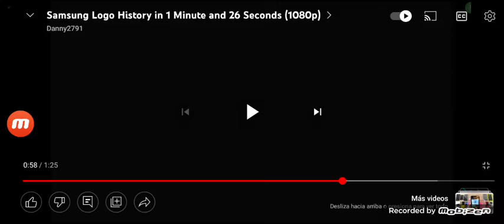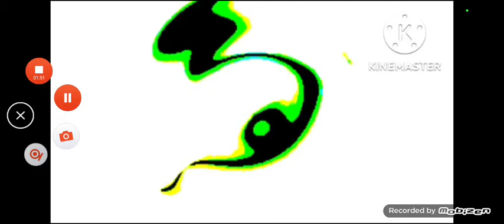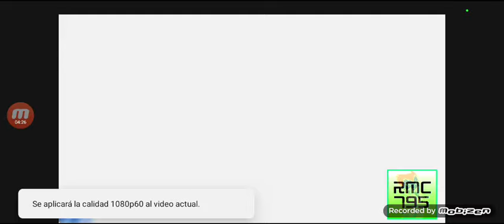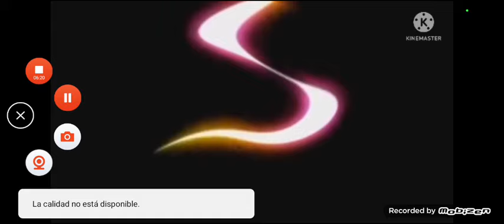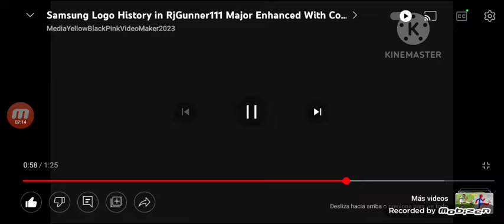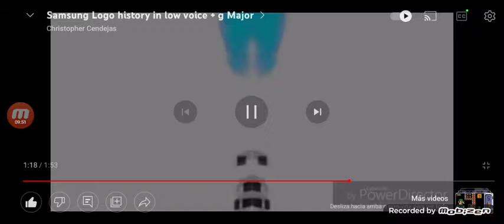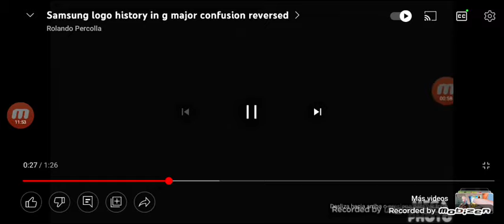Samsung Galaxy S2 logo effects [klasky csupo 2001 effects][i made my extended]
hope you like this SAMSUNG GALAXY S2 effects extended [it its nostalgic.